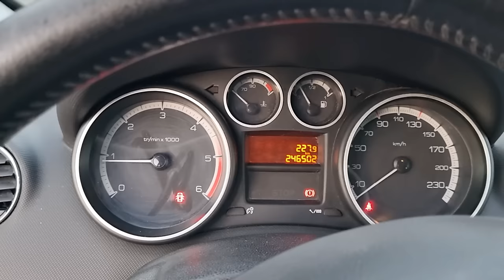TOUTES les maladies du 1.6L HDI ( Achat revente ) #9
J'ai ouvert mon entreprise d'achat revente pour lier ma passion au travail et vous faire partager cette univers

Nous allons enfin connaitre toutes les maladies du moteur 1.6L HDI

Mes outils et produits utilisé dans mes vidéos :

Ma mallette à outils Kraftwerk
Cric Extra Plat Aluminium KStools 2T
Chandelles de Levage 2T
Coffret clé plate à cliquet Kraftwerk
Compresseur de ressort amortisseur
Aimant flexible pour récupérer les vis
Clé dynamométrique KStools 5-25nm
Clé dynamométrique KStools 40-200nm
Purgeur liquide de frein voiture
Adaptateur toute marque purgeur de frein
Purgeur liquide de frein moto
Barre de force 1/2
Pince à dégrafer clips panneaux porte etc
Seringue remplissage boîte de vitesse
Jeu de cales d'épaisseur (réglage soupapes)
Extracteur roulement et silent bloc
Repousse-pistons d'étrier de frein
Jeu de leviers d'effort
Coupelle aimanté pour vis/écrou/boulon
Lampe led pivotante et aimanté energizer
Pistolet soudage plastique à agraphe
Valise diagnostic Foxwell NT680 Pro
Diagnostic ELM327 Bluetooth OBD2
Booster Batterie 1200A/12V
Chargeur de Batterie Intelligent auto/moto
Coffret pinces collier serrage/cardan etc
Cric Hydraulique Rouleur 1,8T Michelin
Testeur de compression moteur essence
Testeur retour injecteur diesel
Bac à ultrasons 22L
Kit débosselage carrosserie
Coffret douilles 12 pans XZN femelle
Coffret douilles 12 pans XZN mâle
Coffret douilles Torx mâle et femelle
Coffret douilles bouchon de vidange
Coffret douille longues 1/2
Grande rallonge cliquet 1/4

WD-40 dégrippant multifonction
P18 anti usure moteur et boîte de vitesse
Engine flush
ECO 10000 décrassage moteur diesel
ECO 10000 décrassage moteur essence
Graisse cuivré
Graisse universelle lithium
Lubrifiant silicone

Nettoyant jantes Shine soft
Meguiar's céramique brillance